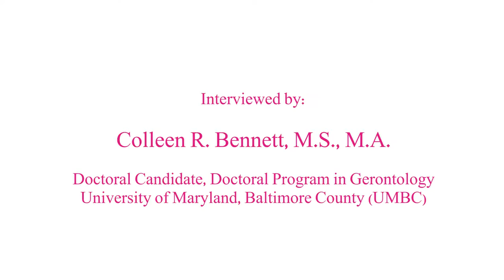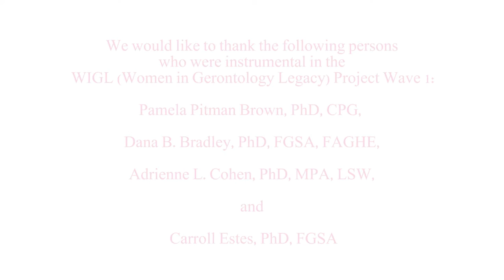WIGL Project: Dr. Kathryn “Jay” Elliott, Interviewed by Colleen R. Bennett, MA, MS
Dr. Elliott was interviewed at the Association for Gerontology in Higher Education Conference in 2015.

VIDEO CITE:
Brown, P. [Women In Gerontology Legacy Project]. (2016, June). "WIGL Project: Dr. Kathryn “Jay” Elliott, Interviewed by Colleen R. Bennett, MA, MS" [Video File].